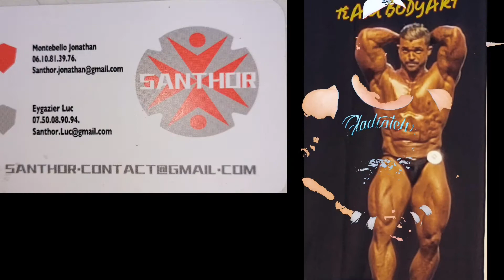développez vos deltoïdes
Dans cette vidéo je coach Jonathan allias Buzz pour une séance de Deltoïdes en superset